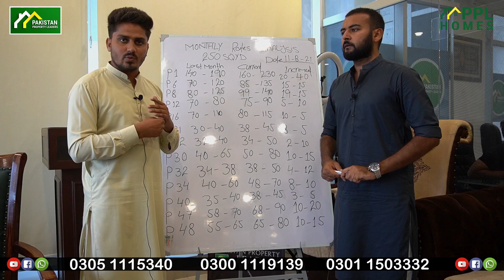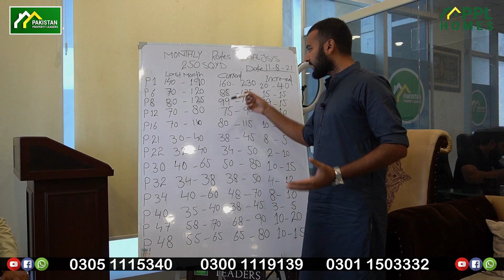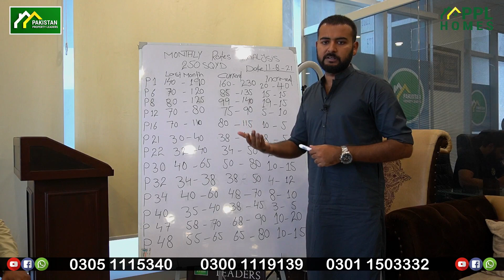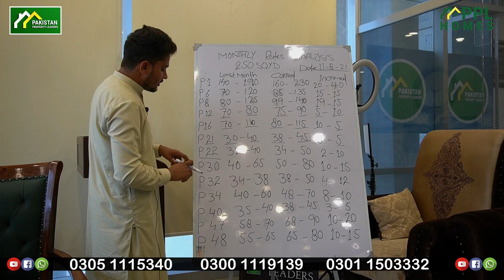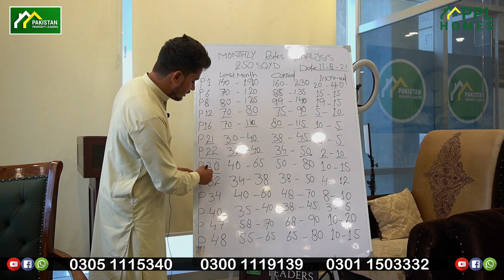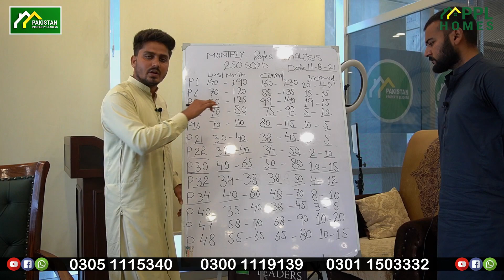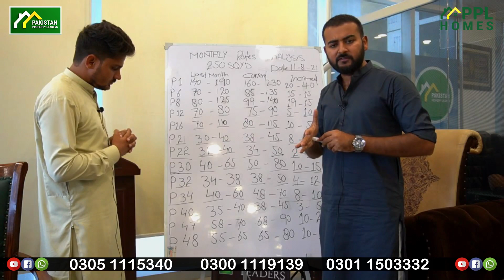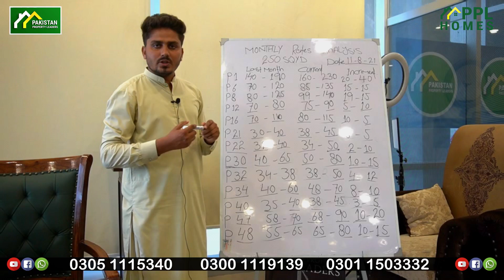Monthly Price Anaylsis in Bahria Town Karachi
Details